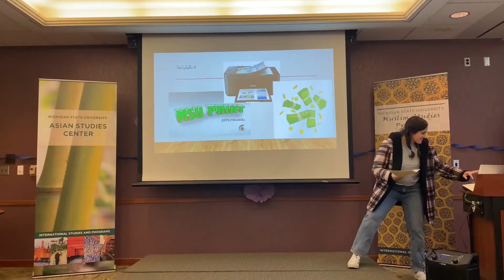Michigan State University 1st Arabic Students' Talent Show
Another Talent Show 🌠 This time in the USA.
Thanks to the students, fellow teachers, and everyone who helped make this First edition of ARB Student Talent Show a successful event.

I took the initiative to organize the inaugural Student Talent Show for the Arabic Program, showcasing the diverse talents of our students and fostering a sense of community within the program.